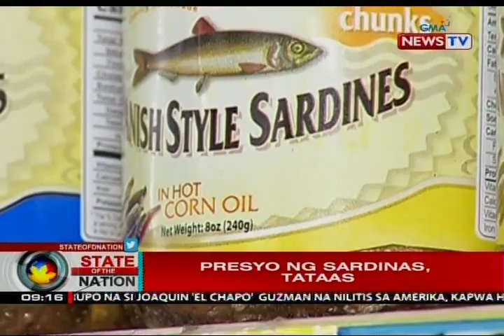Presyo ng sardinas, mga pampalasa, formula milk at noodles, tataas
Nakaambang tumaas ang presyo ng sardinas. Pero pinag-aaralan pa ng DTI kung magkano ang papayagan nilang dagdag-presyo. Bukod sa sardinas, magmamahal din ang presyo ng noodles, gatas at ilang pampalasa tulad ng toyo at suka. May report si Bernadette Reyes.